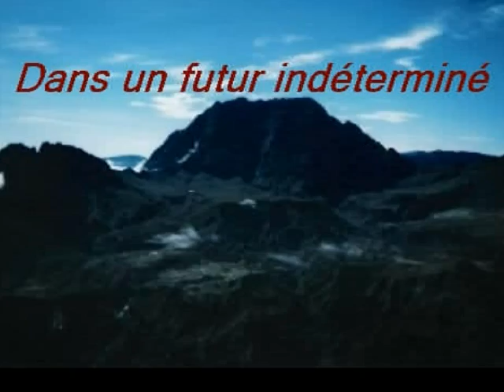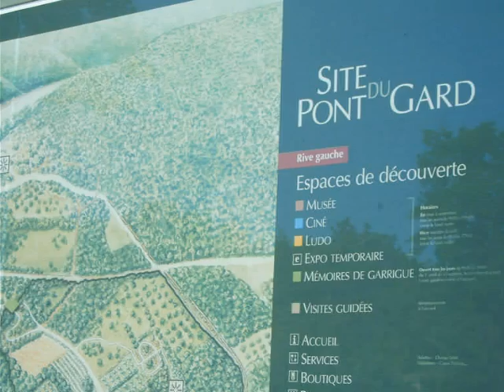auvergne et provence juin 2006